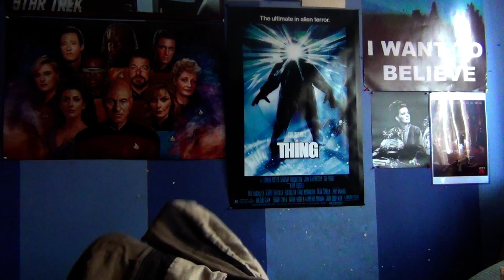Afternoon with the Medium Episode Nine: How to Choose the Perfect Medium Blanket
It is a difficult and personal process. The Medium tries to help in his own special way.
New episodes Monday and Friday!